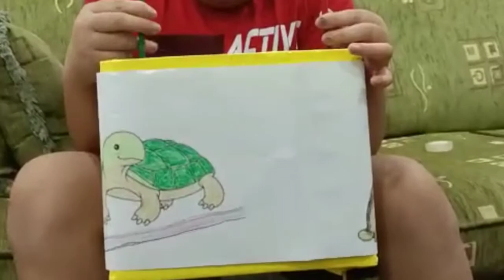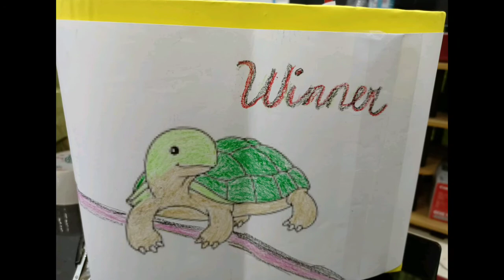Arts & Craft "The Hare and The Tortoise" | BVS Week